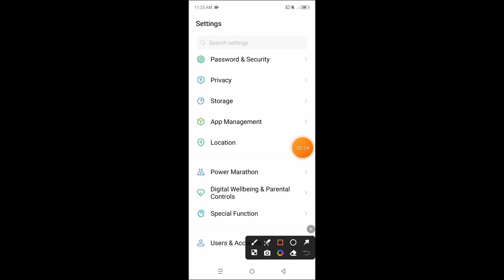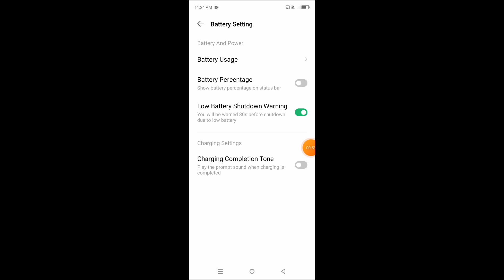How to show battery percent on Infinix Note 40 Pro Plus 5G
Hello dosto, aaj maine is video me bataya hai ki Infinix Note 40 Pro Plus 5G me battery percentage kaise show kare, dosto Infinix Note 40 Pro Plus 5G me battery percentage show karna bahut aasan hai. Agar aap bhi janna chahate hain ki Infinix Note 40 Pro Plus 5G me battery percentage kaise show kare to is video ko pura dekhiyega, thanks friends.

Hello friends, in this video, I've explained how to show battery percentage on Infinix Note 40 Pro Plus 5G. Showing battery percentage on Infinix Note 40 Pro Plus 5G is very easy. If you want to know how to show battery percentage on Infinix Note 40 Pro Plus 5G, be sure to watch this entire video. Thanks, friends.